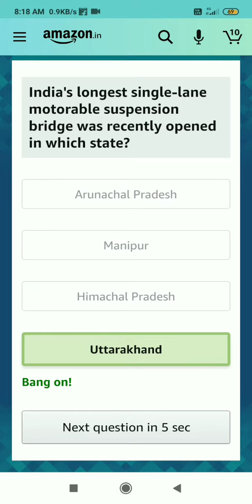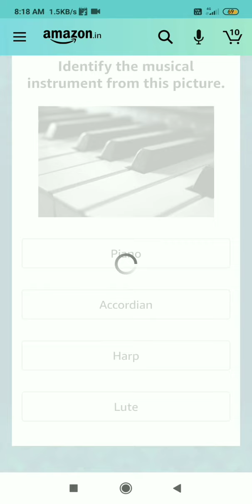Amazon daily quiz question answers of 2nd December today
2nd December today Amazon daily quiz questions answer